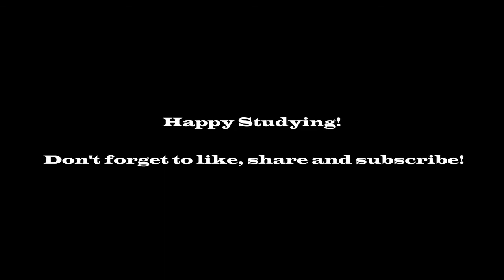3 HOUR Study Music | Concentration and Brain Power Studying Music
Greetings!!!
Here we are with the next video to improve concentration and focus. You will be surprised to know that music acts as a major factor to improve your concentration and focus during your studies.

It is proved that listenig to music during studying accounts for improved cognitive performance. During long study schedules, music in the background aids endurance. It creates a positive mood and boosts the memory power.

Wishing you a good day.